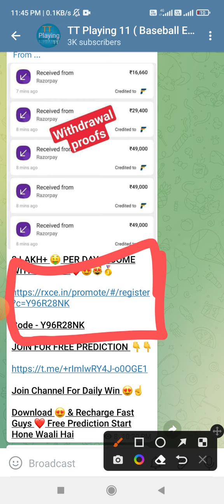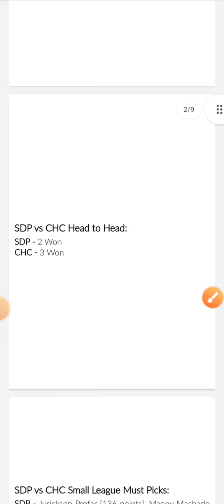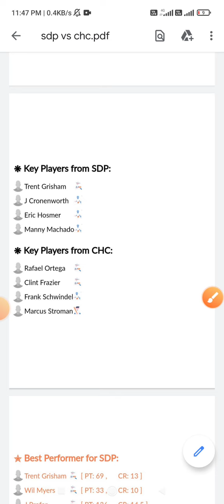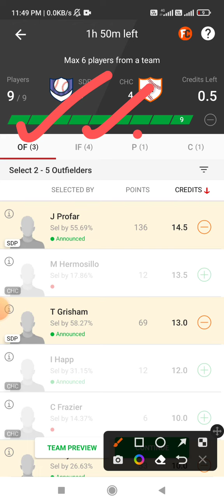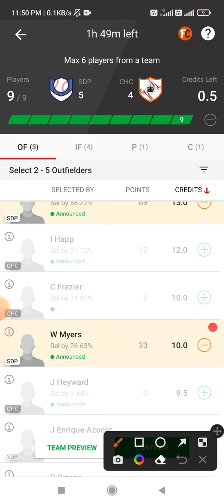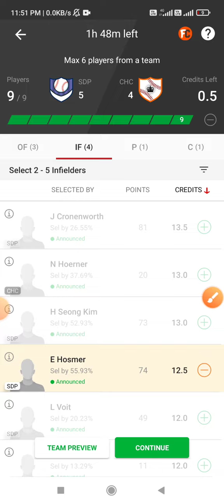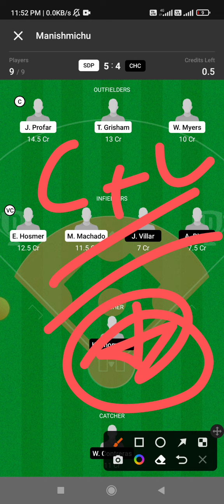SDP vs CHC Dream11 Team Prediction